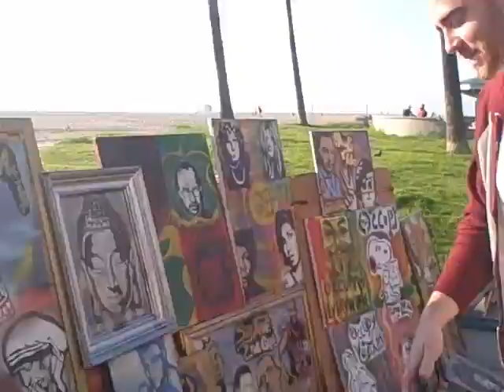Freestyle for AUSTRALIA in DECEMBER